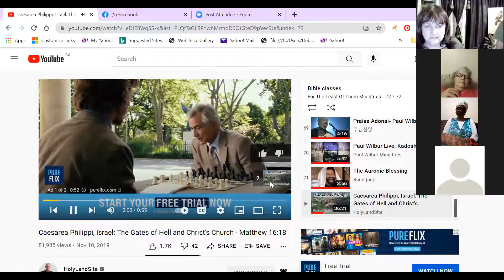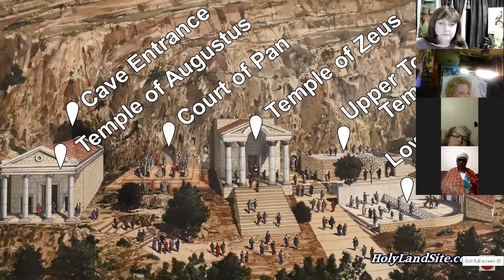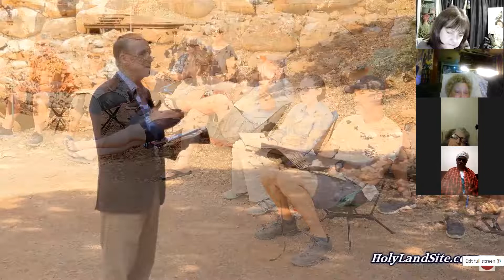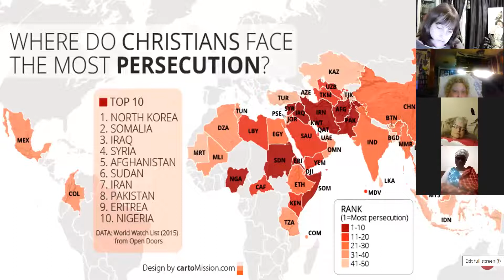Bible study Philippi and Ceseria